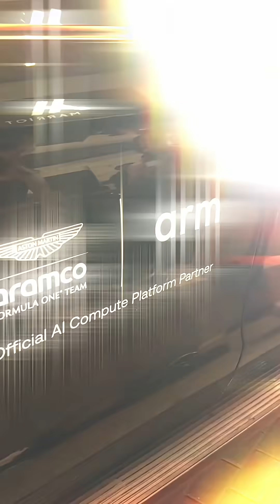This is how the spark ignites for the next generation! Thank you Martin Aramco F1 Team for giving us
This is how the spark ignites for the next generation! Thank you Martin Aramco F1 Team for giving us a platform to connect with students as they ultimately drive the future. Getting to share our stories and journeys within STEM, AI, and Motorsport shows that anything is possible no matter what background you came from⚙️ ad